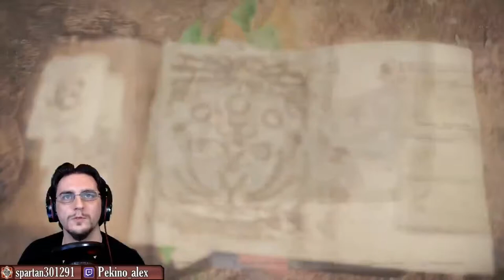[FR][Playthrough] - Monster Hunter World #07 Le monstre fou!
Bonjour et Bienvenu sur une des rediffusions de ma chaîne Twitch, il est possible que certain passage soit mué à cause des droits d'auteur par rapport aux musiques utilisées en live, à savoir que tous les lives ne seront pas repostés sur YT, seulement quelques-uns, vous pouvez aller visiter ma chaîne Twitch si vous voulez en voir plus! Merci beaucoup!